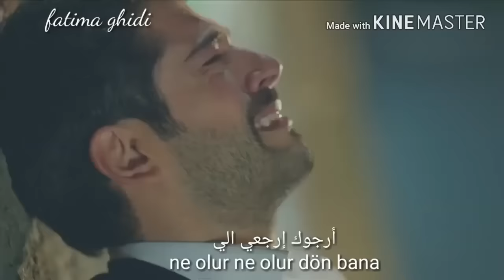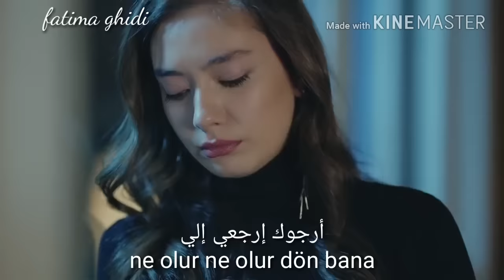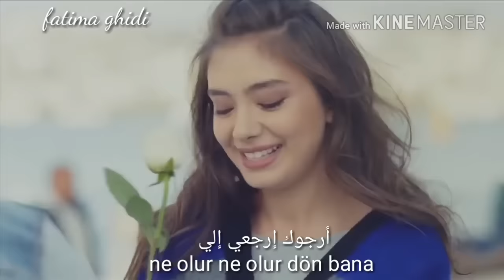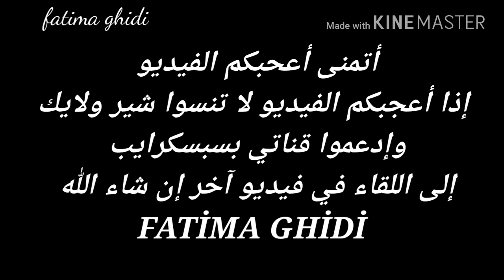Kemal ve nihan yalan oldu / كمال ونيهان أصبح كذب